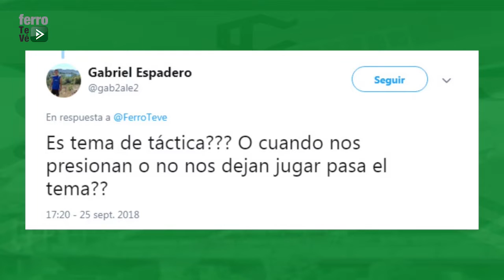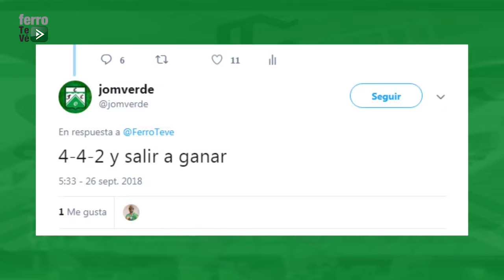Ferro Teve (27/9)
Ferro Teve es un programa dedicado a todo lo que pasa en el Club Ferro Carril Oeste. Información, notas e imágenes exclusivas de todos los deportes, lo institucional y lo social del club de Caballito. Programa pensado y realizado por hinchas de Ferro para los hinchas verdolagas que no pueden vivir el día a día del club, para los que viven en el interior del país y la gente del exterior.